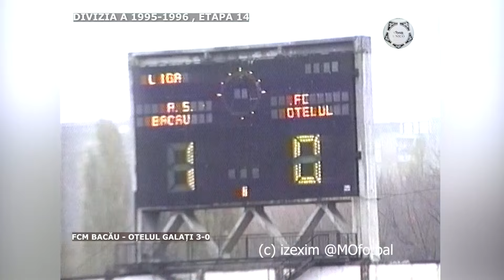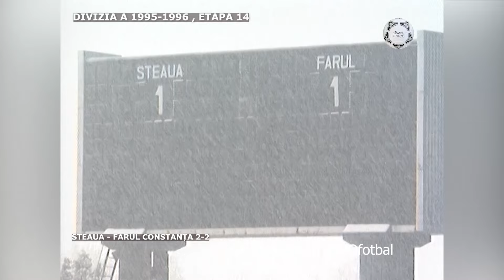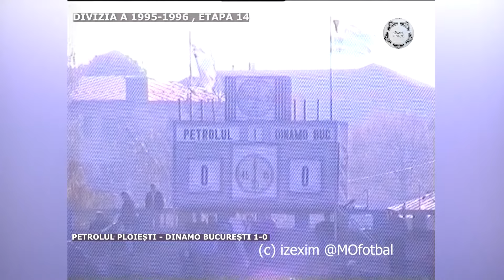Divizia A | 1995-1996 | Rezumatele etapei 14